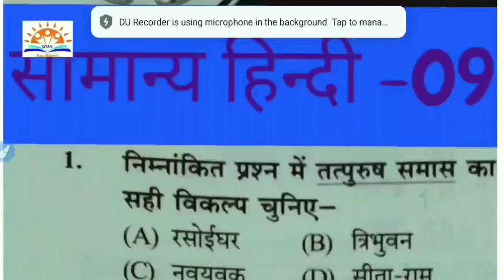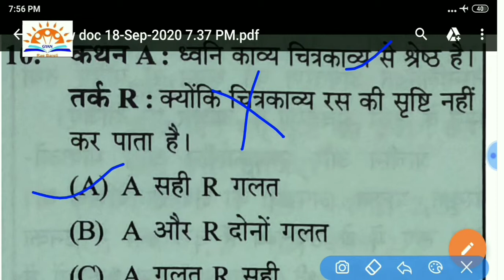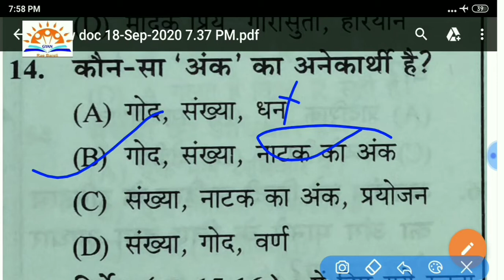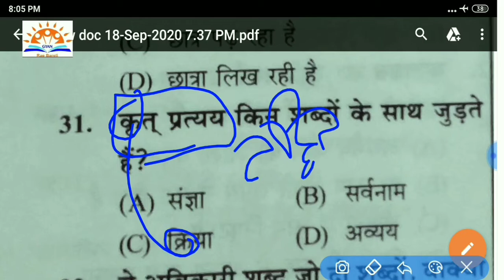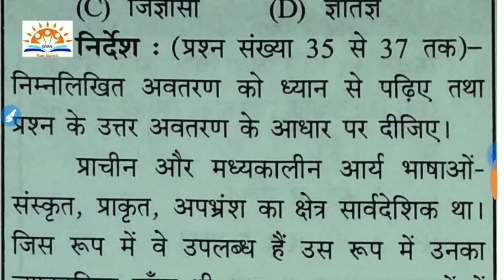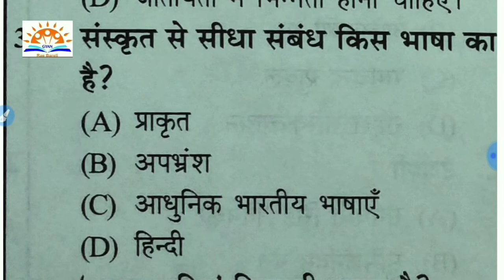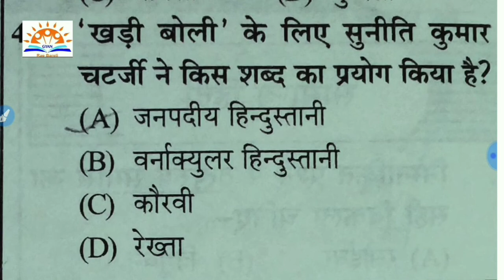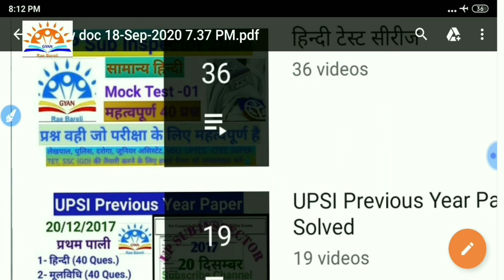Jail warden & Fireman Exam | Hindi | Jail warden Model paper | fireman practice set solved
Top 40 question
hindi top question
hindi best question
Hindi Model paper
hindi model paper solved
hindi practice set solved
hindi practice set
jail warden practice set solved
fireman practice set solved
jail warden model paper solved
fireman maodel paper solved
hindi top question
hindi top 30 question
hindi for jail warden exam
hindi for fireman exam
jail warden exam December 2020
fireman previous year paper 2020
Jail warden previous year paper
Jail warden previous year paper solved
Jail warden and fireman previous year paper solved 2018
UPP jail warden previous year paper solved
UPP Fireman previous year paper solved
UPP jail warden previous year paper analysis
UPP Fireman previous year paper analysis
UPP Previous year paper
UPP previous year paper analysis
UPP previous year paper solved
UPP previous year paper solved 2018
UPP previous year paper solved 2019
UPP previous year paper full analysis
UPP previous year paper in hindi
UPP previous year paper full solved
UP Police previous year paper analysis
UPP Police previous year paper solved
UPP Police previous year paper solved 2018
UPP Police previous year paper solved 2019
UPP Police previous year paper full analysis
UPP Police previous year paper in hindi
UPP Police previous year paper full solved
Uttar pradesh Police exam
Jail warden exam 2020
Fireman Exam 2020
Jail warden latest updates
Fireman latest updates
जेलवार्डर फायरमैन परीक्षा 2020
जेलवार्डर पिछला पेपर
फायरमैन परीक्षापरीक्षा
hindi by sandeep maurya